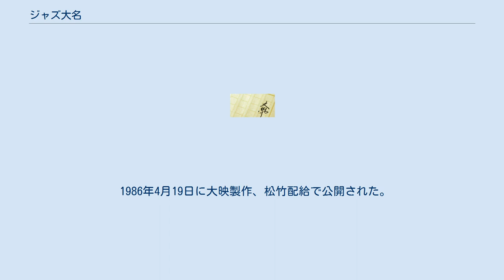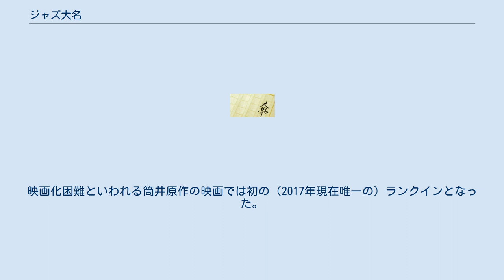ジャズ大名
『ジャズ大名』（ジャズだいみょう）は、筒井康隆の中編小説。
これを原作としたラジオドラマと映画も製作された。
 幕末を舞台にした中編の時代小説。
『小説新潮』1981年1月号に発表された。
黒人奴隷が幕末の小藩に漂流し、藩主を巻き込んでジャム・セッションをする騒動を描く。
同年に短編集『エロチック街道』に収録された。
1984年に新潮文庫になり、1986年の映画化の際に書名が『ジャズ大名』に改められて、表題作となった。
 1982年1月9日にNHK-FM放送で放送された45分のラジオドラマ。
NHK制作。
脚本・竹内銃一郎、主演・立川光貴（現・三貴）（亮勝）、由利徹（トマス叔父）。
維新なって行進する官軍の「トンヤレ節」を鼻で笑い飛ばしてジャムセッションを再開するラストのアイディアは、映画版でもほぼそのまま採用されている。
演奏には原作者の筒井康隆も参加した。
 1986年4月19日に大映製作、松竹配給で公開された。
同時上映は『犬死にせしもの』。
 舞台を原作の南九州から駿河に変更し、東海道の難所を細長く占める城のため、官軍と幕府軍の通り道となってしまうという設定を加え、“戊辰戦争を完全に無視してのセッション”という側面を強調した。
それ以外は原作に忠実である。
黒人俳優はアメリカから来日したが、米国南部の場面はすべて静岡ロケ、英語のセリフはアフレコをかぶせて二重音声で処理された。
原作者が若いころに傾倒し、『馬の首風雲録』などの作品でもオマージュを捧げたことのある岡本喜八のメガフォンであり、記者会見で並びながら初期映画の思い出などを話したという。
岡本監督にとって3本目の大映映画（東京撮影所は2本目、他に長編TV映画を東京で2本、京都で1本撮っている）であるが、クライマックスシーンのセットは東宝スタジオに建てられ、音楽監督とプロデューサーを除くメインスタッフ全員が東宝から起用された。
同年キネマ旬報ベストテン10位。
映画化困難といわれる筒井原作の映画では初の（2017年現在唯一の）ランクインとなった。